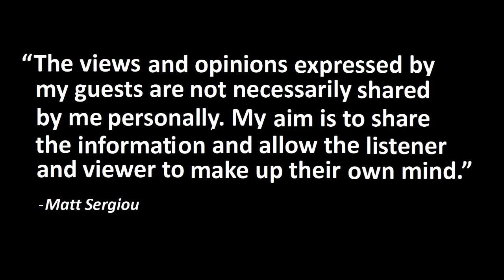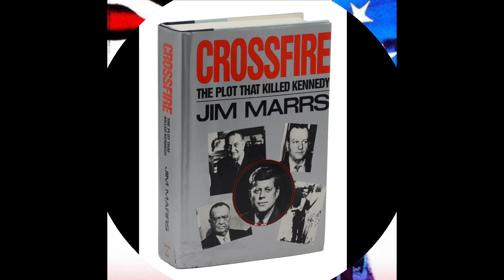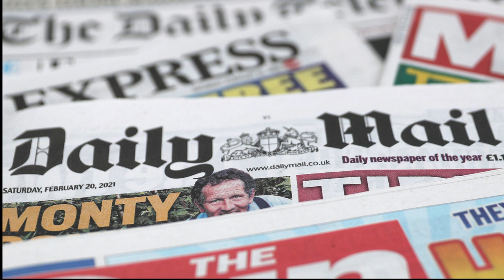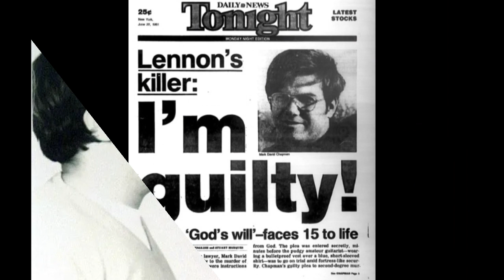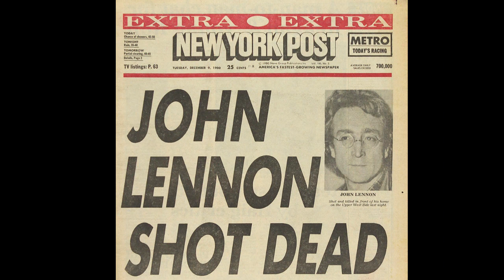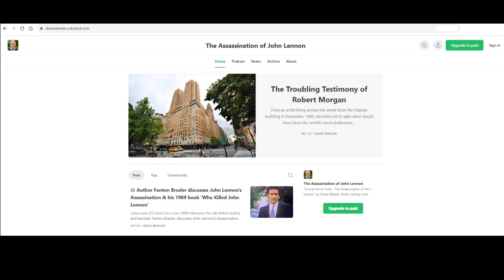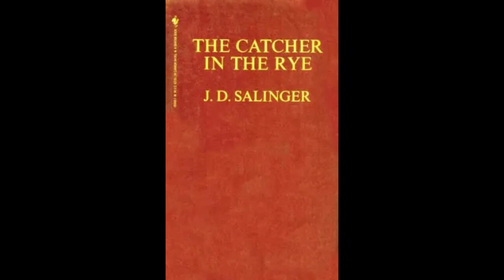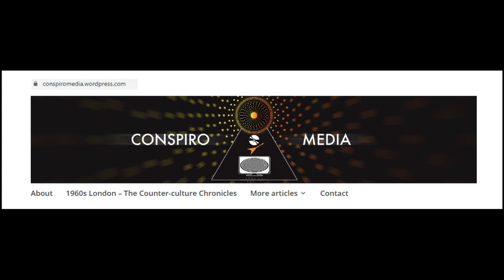A chat with David Whelan, author of forthcoming book on Assassination of John Lennon.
Later this month (November 2023) comes the release of a new book that is said will challenge the official/mainstream narrative of John Lennon’s killing back in December 1980 when he was shot as he was returning to his home at the ‘Dakota’ apartment-building in New York with wife Yoko. The author is David Whelan, a TV-producer and former television-news researcher. I recorded a chat with him a week or so ago ahead of its release. His book is to be titled, ‘Mind Games – The Assassination of John Lennon.'

Many of the questions I’d pre-arranged to ask David were specifically tailored around aspects of the murder that myself, Mark Devlin and Desiree Hall had asked each other but that remained unanswered back in 2020 during a special two-part edition of the podcast series we co-host, ‘Magical Mystery Talk,’ in which we acknowledged the 40 years since Lennon’s killing and, as a result, went in rather deep into inconsistencies and anomalies surrounding his death. If you haven’t heard those couple of episodes, then, if you like, you can do so here:

If you choose to listen and/or view my chat with Whelan, then you might appreciate the scans directly below of the outside of the Dakota, it’s where, according to the mainstream account, John was shot in the back by Chapman, a version of events that’s being challenged by David and who goes into some detail why whilst talking to me. I’m thinking that, perhaps, in order to fully appreciate and/or understand this perspective of his, it would be useful to view the officially-accepted scene of the crime whilst listening to him talking to me about what the mainstream says occurred when Lennon was hit by bullets, and the alternative that Whelan has deduced – to quote him from an email message to me, “the geography is so important.”

According to the mainstream/official account, Lennon made his way towards and through the “vestibule doors” under the Dakota archway entrance after he was shot four times in the back by Chapman.

* This chat with David was recorded on November 7th 2023